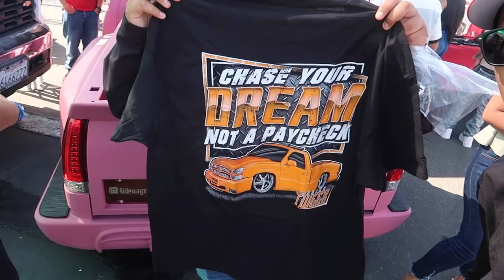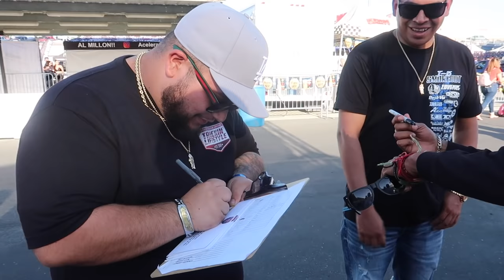I Swung My Truck On AIRBAGS